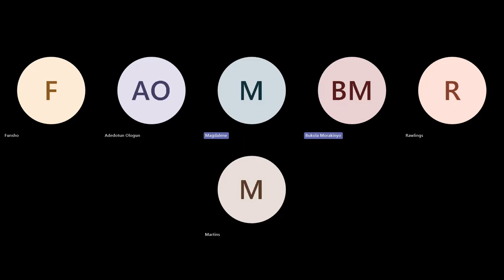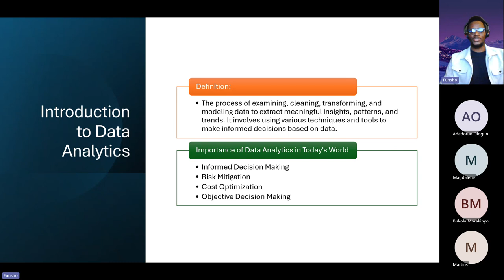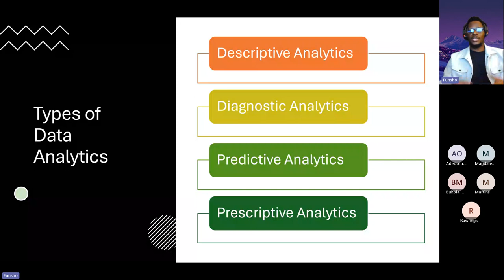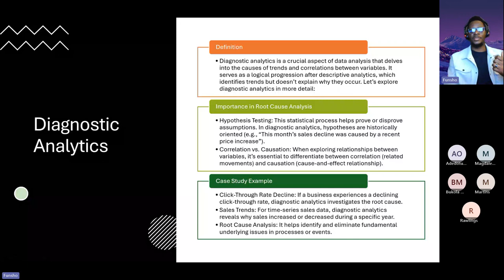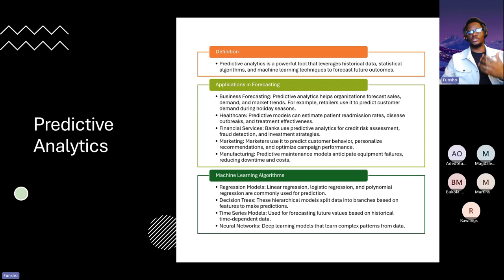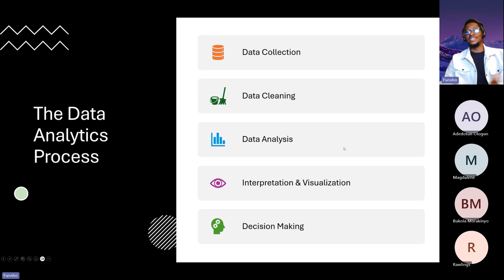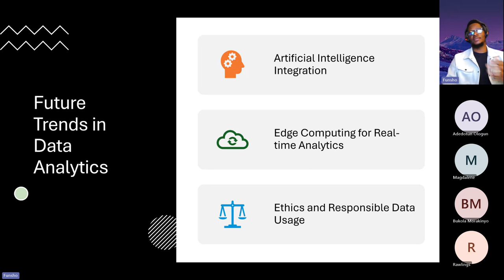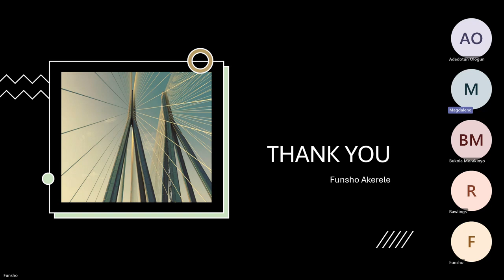UNLEASH THE POWER OF DATA | MARIGHT KNOWLEDGE SESSSION | DATA ANALYSIS